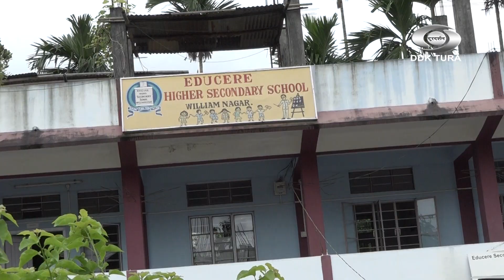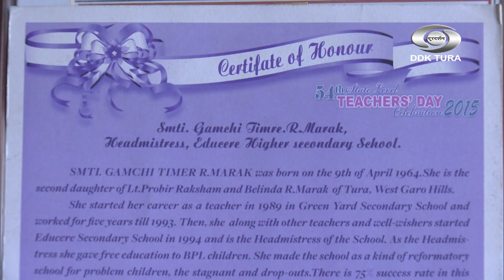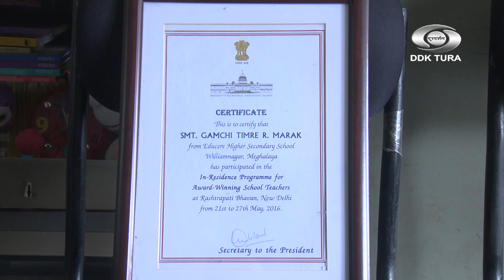IN CONVERSATION WITH NATIONAL TEACHER AWARDEE